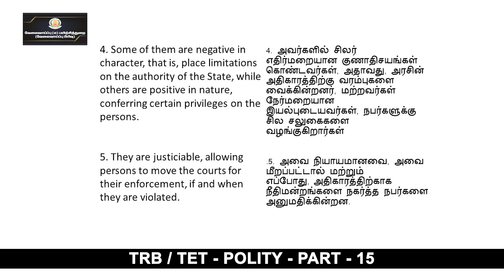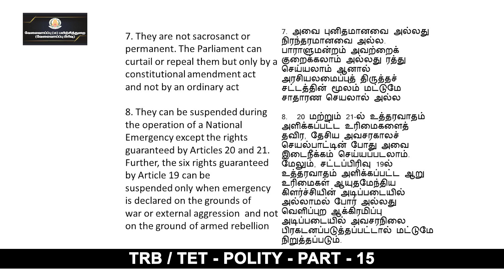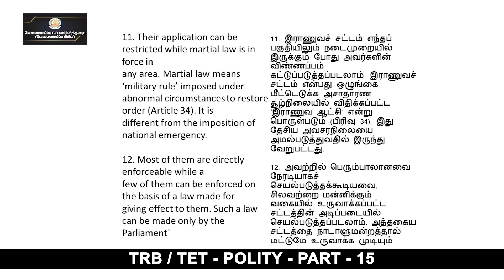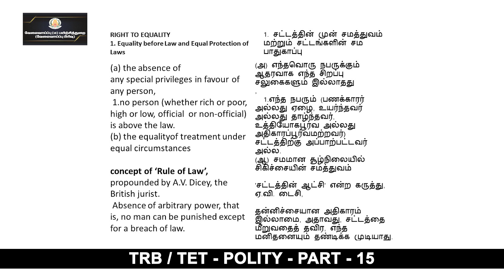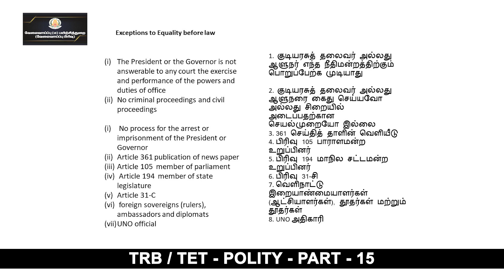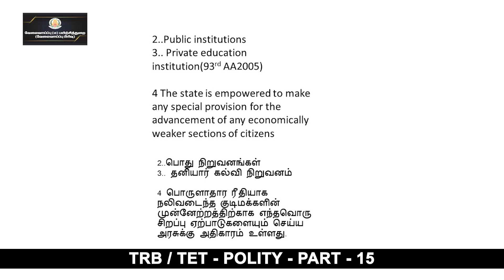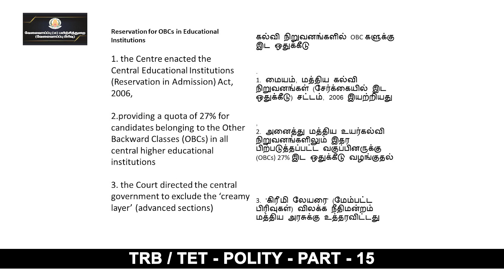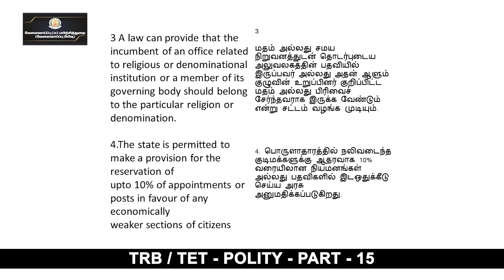KALVI TV | TRB_TET | CIVICS_POLITY - PART - 15 | Mr. C. SANTHOSH KUMAR